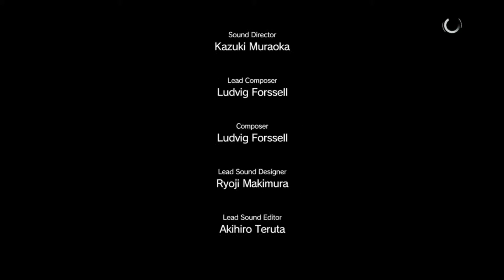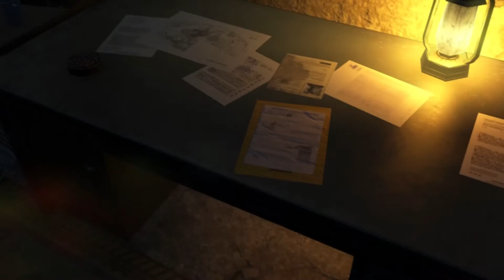Let's Play Metal Gear Solid V: The Phantom Pain - Red Brass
-Akmal